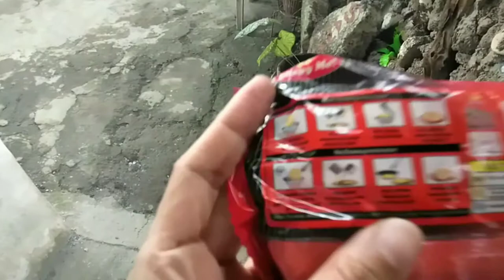TIPID TIPS MAGLUTO SA KAHOY || COOK PANCIT CANTON SA KAHOY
TIPID TIPS MAGLUTO SA KAHOY || COOK PANCIT CANTON SA KAHOY. To knowing you better finish watching!